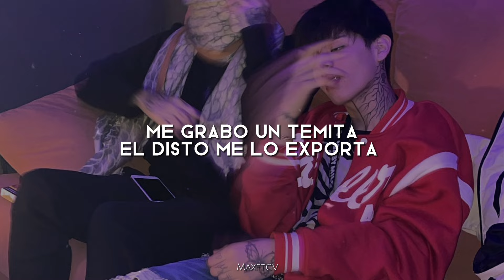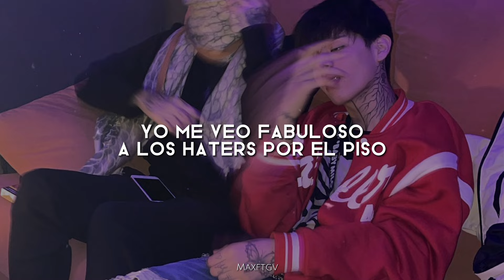StrangeHuman - ❝Prettykute❞ (Letra)